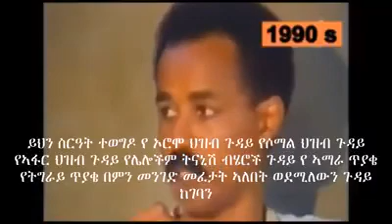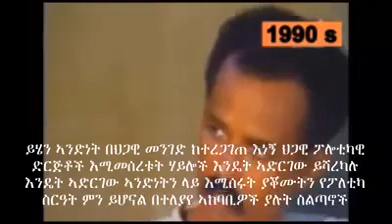President Isaias Afwerki importance of Unity of Ethiopia in 1990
Eritrea Ethiopia